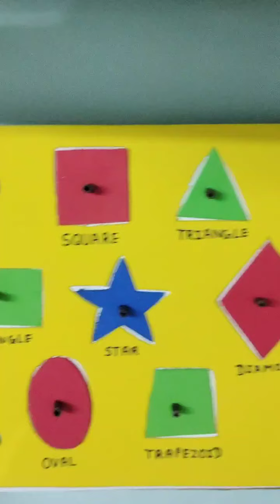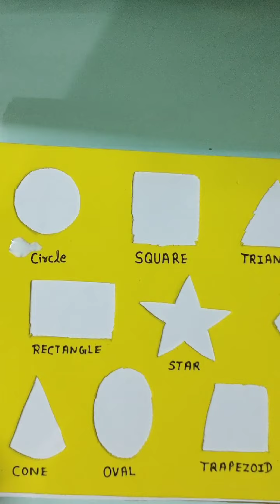Educational learning puzzle for kids | Cardboard geometric shape puzzle making at home